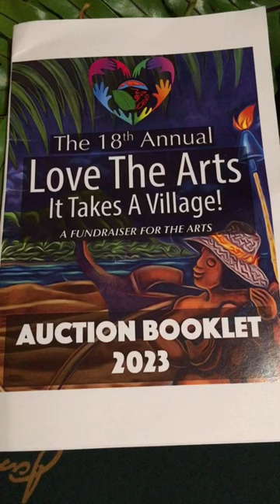‘It Takes a Village' - The 18th Love the Arts Gala at Volcano Art Center Gallery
Immerse yourself in an artistic extravaganza at the 18th Annual Love the Arts Gala, held at the picturesque Niaulani Campus of the Volcano Art Center Gallery! Our exciting evening promises a captivating journey through enchanting hula performances and a thrilling auction that will ignite your love for art. Be part of a thriving community that cherishes the arts and witness the magic that arises from creativity and collaboration. Save the date for this extraordinary gala and join us in lighting up the night with the spirit of art!